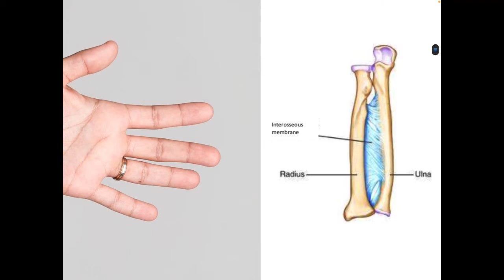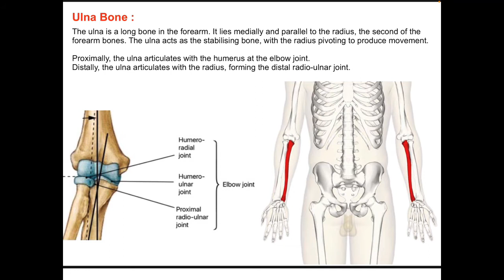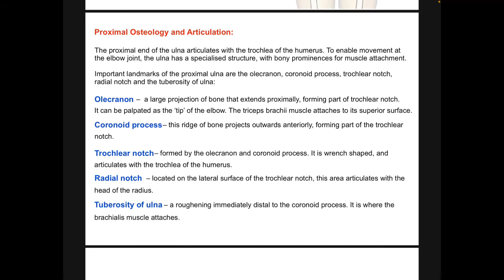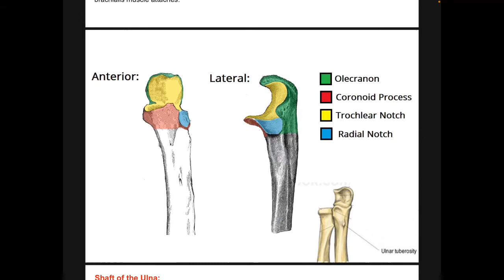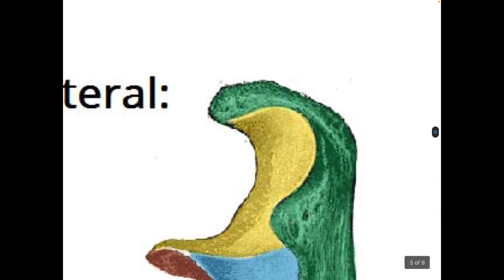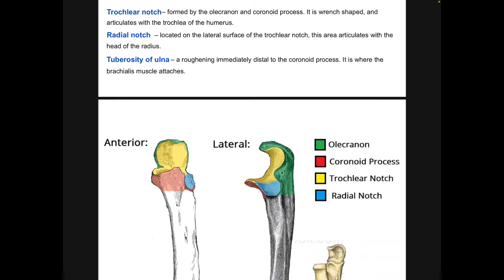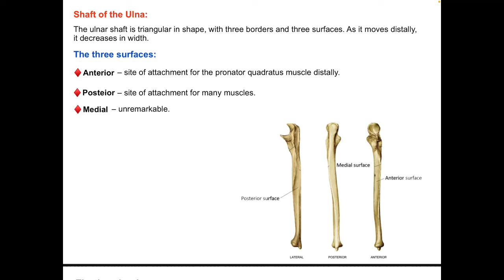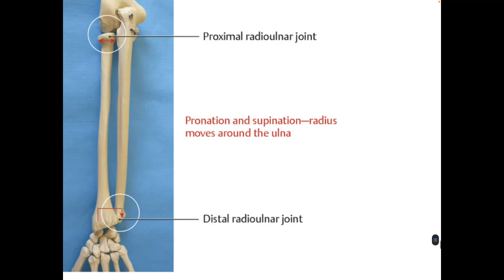Ulna Bone ||Upper limb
Note/ ♦️The shaft is the most likely site of fracture.
في قناة التليگرام تجد الاكثر توضيح
00:00 1.Introduction
01:18 2.Overview
02:21 3.Proximal osteology and articulations
05:51 4.Shaft of the ulna
06:11 4.1 Surfaces of shaft
06:48 4.2 Borders of shaft
07:29 Distal osteology and articulations